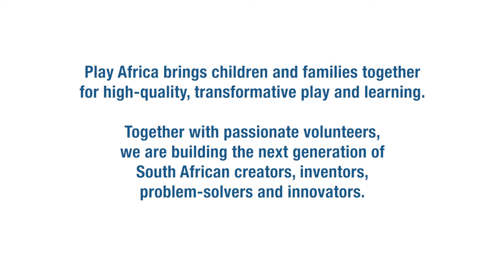How to Inspire Children's Creativity, Problem Solving and Joy: Play Africa Children's Museum Video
Play Africa (playafrica.org.za) is a growing, agile children’s museum in Johannesburg, South Africa. We empower and equip all children and families for the future through play, creativity, innovation and connection. Based at the iconic Constitution Hill in Johannesburg, South Africa., Play Africa creates a society that honours children and champions their rights, celebrating imagination and encouraging
 experimentation, innovation and problem-solving. Its hands-on play areas encourage children to test their independence
and gain confidence in STEM (science, technology, engineering and maths), the arts, self-expression and civic engagement.

Play Africa is part of a global movement that celebrates and promotes the power of play in learning. For young children, free, self-directed play is an integral part of early learning and healthy development.

We serve thousands of young children ages 0-10, their families and schools with high-quality experiential and informal learning enrichment across a range of disciplines, including STEM (science, technology, engineering and math). Our groundbreaking original exhibits and programmes ignite curiosity in young people, building the innovators, problem-solvers and inventors of tomorrow.